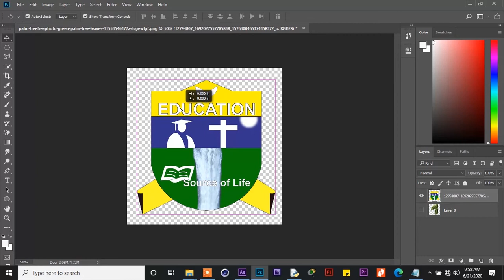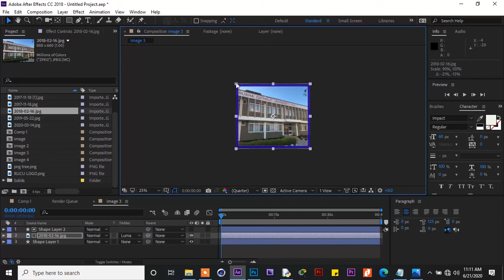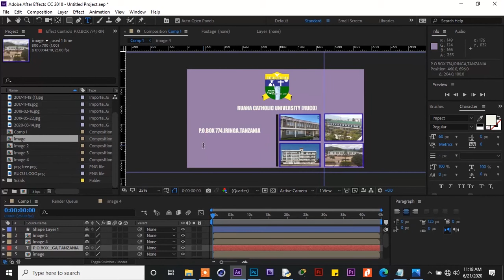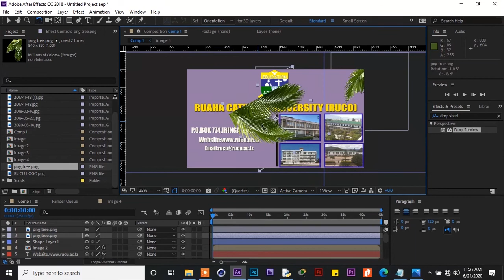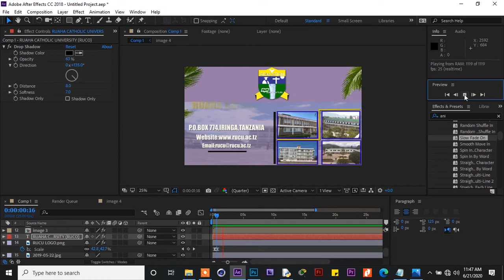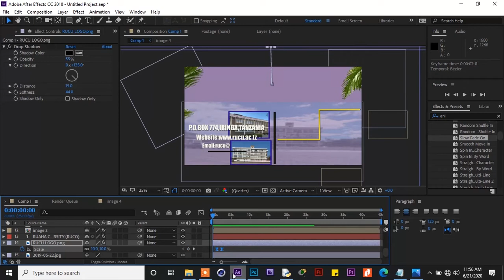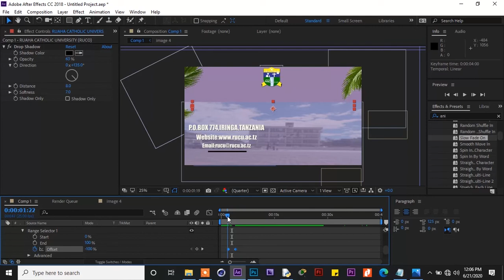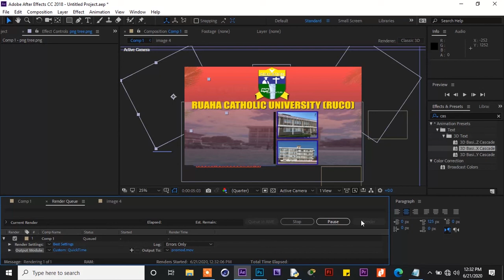SIMPLE AFTER EFFECT ANIMATED POSTER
Jinsi ya kutengeneza  simple animated poster ya RUCU kwa after effect